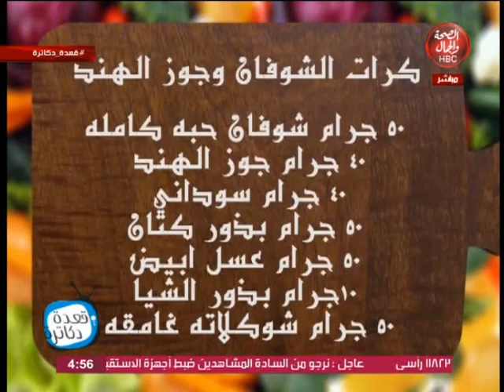قعدة دكاترة | فرط الحركة وتشتت الانتباه